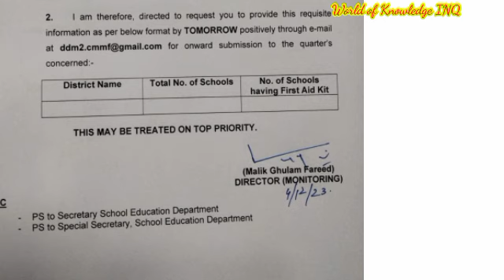Punjab Education Department Notification||World of Knowledge INQ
This video is about "Punjab Education Department Notification"